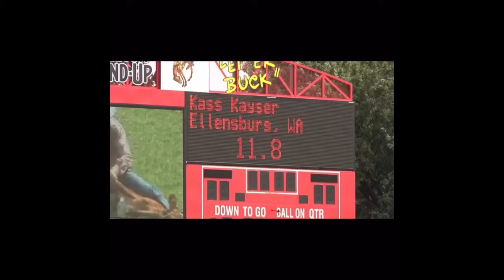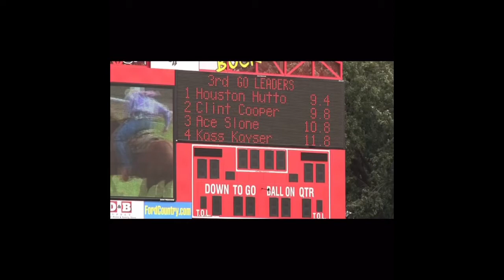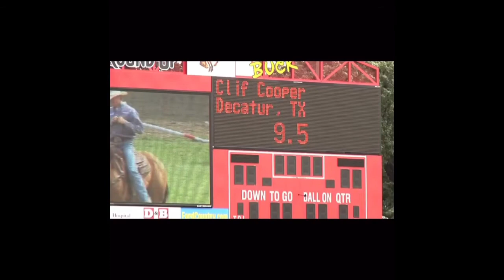Pendleton Round-Up 2019 Highlights